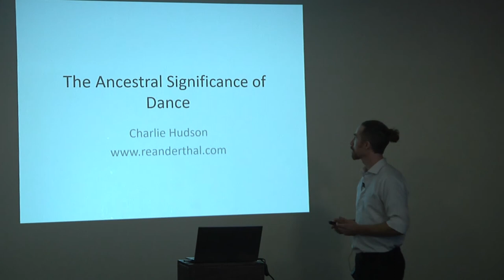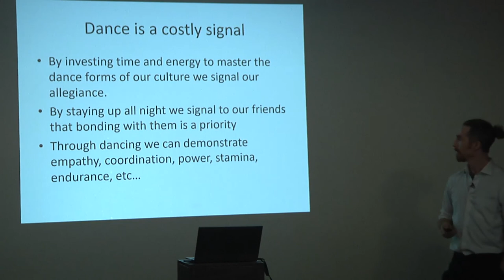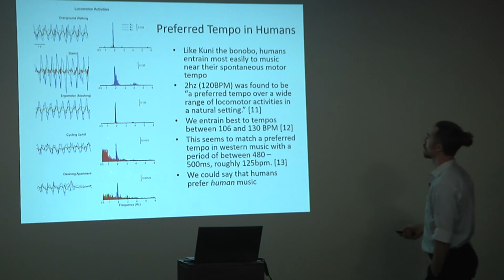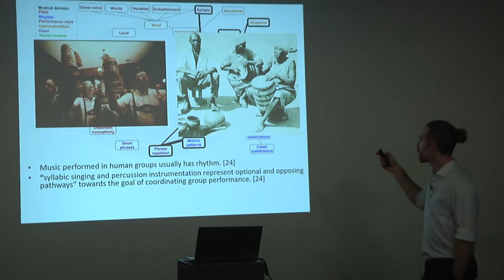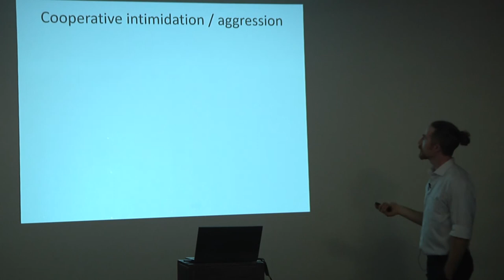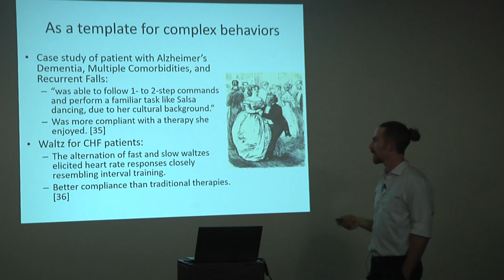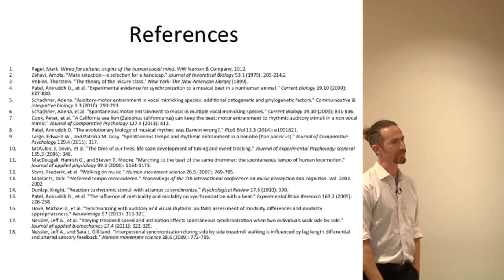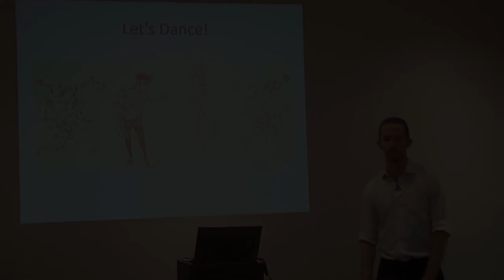The Ancestral Significance of Dance by Charlie Hudson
We will examine dance broadly in the animal kingdom, more specifically in vocal mimics, its possible significance in ancestral hominids, and finally, how it has been and might be employed as an intervention.

Charlie Hudson is a videographer from Maine who has experimented with diet and lifestyle interventions since 2002. He is a longtime student of human movement, beginning with aikido (Tomiki 3rd dan, Aikikai 2nd dan), and more recently with social dancing. He currently performs salsa and bachata with the Maine-based Alma Cubana dance company.